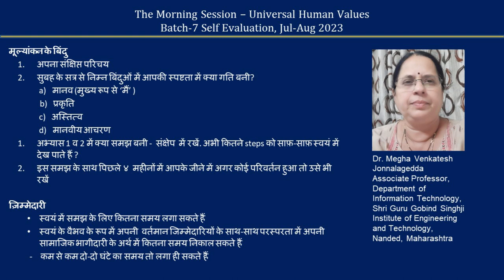Sharing Hindi Dr Megha Jonnalagedda ji 2023 07 27 MS Batch 7